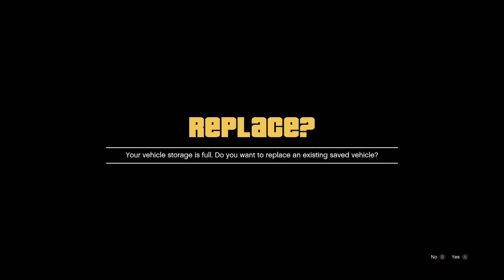Grand Theft Auto Online :YOU HAVE WON ANOTHER CAR!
Cayo Perico Update +a new car